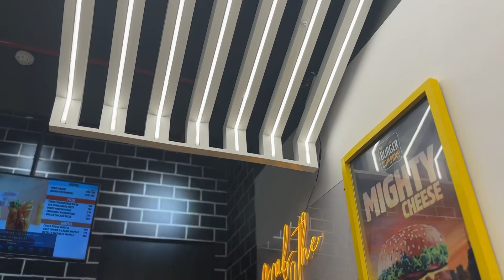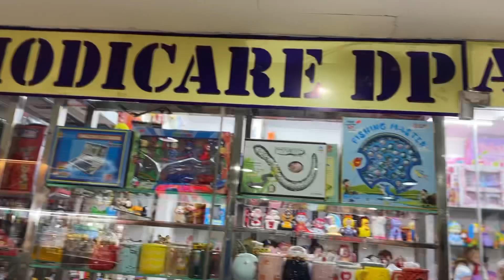The Burger Company || Weekend getaways